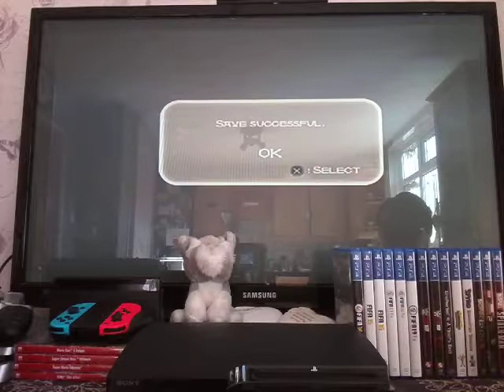Blind Gameplays #35 - Prince Of Persia The Sands Of Time (PlayStation 2)